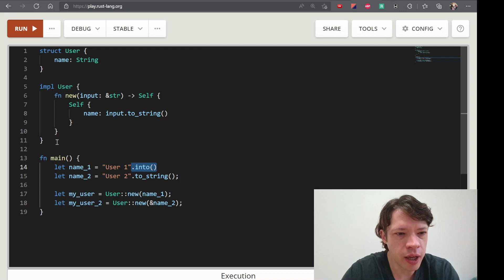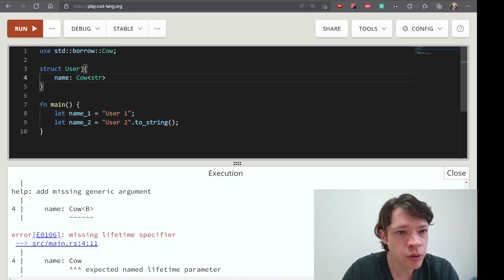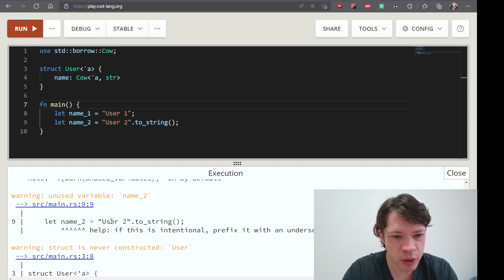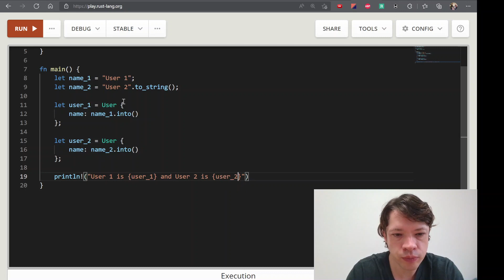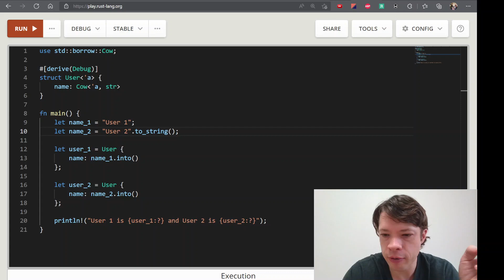프로그래밍 언어 러스트를 배웁시다! 119 Easy Rust in Korean: Cow in practice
영어로 써 있는 Easy Rust를 이제 한국어로! Cow in practice